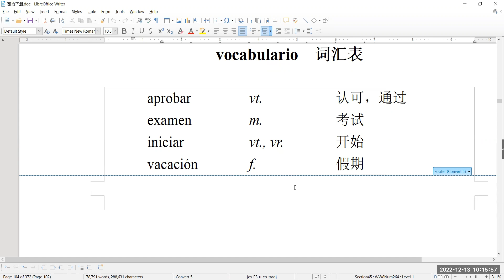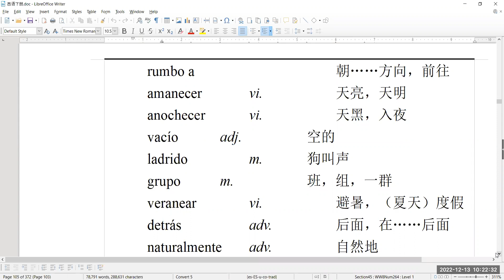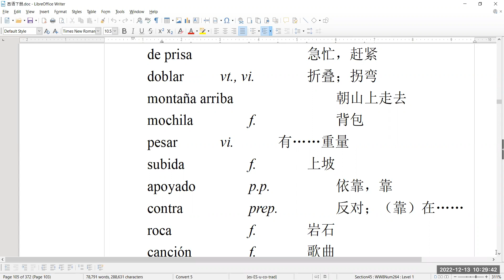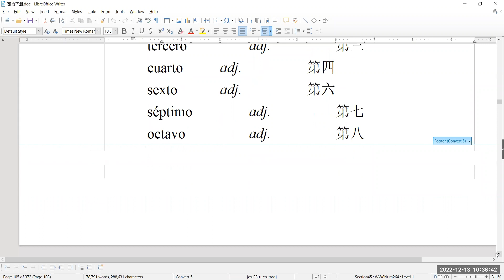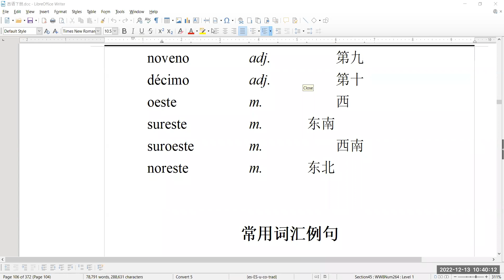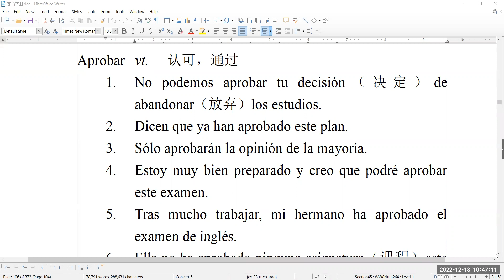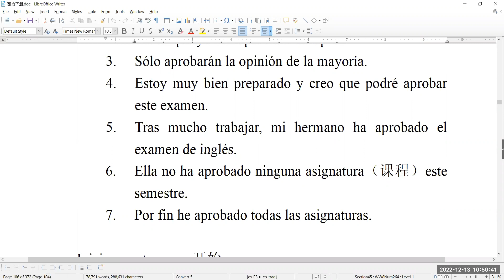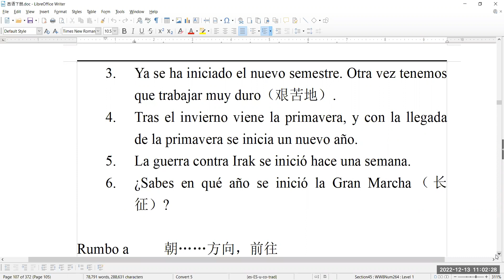西班牙语零基础学习 2022-12-13志愿者活动